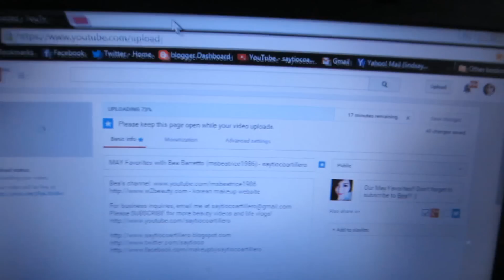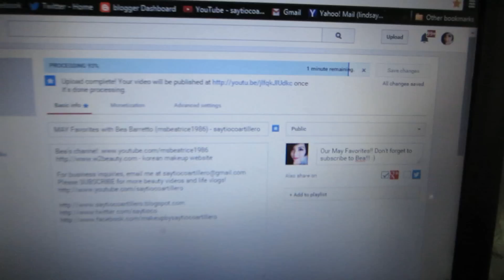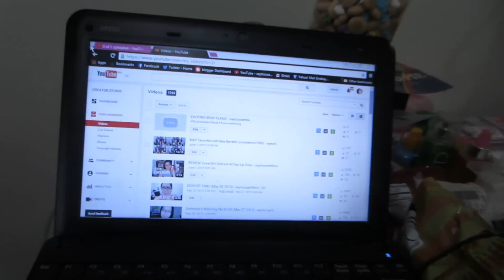FINALLY KNOW HOW TO SWIM!!!!! (June 2, 2015) - saytiocoartillero